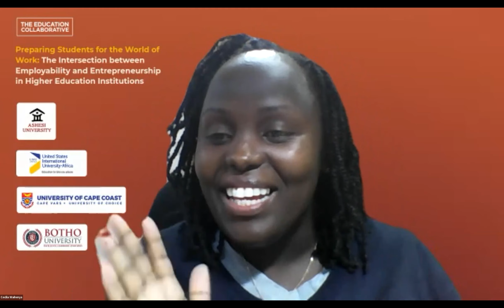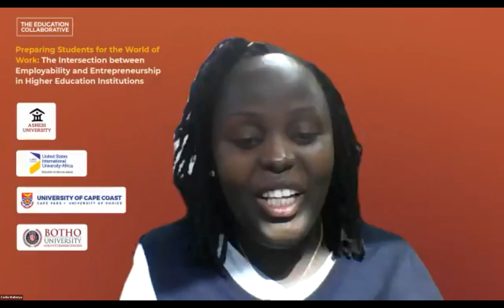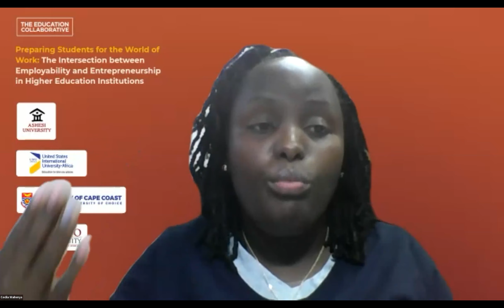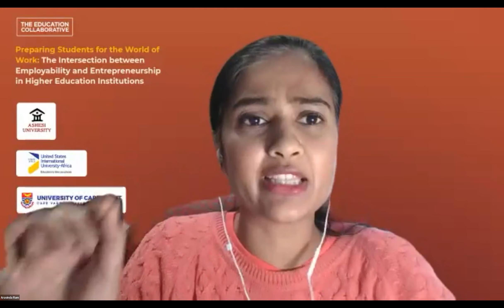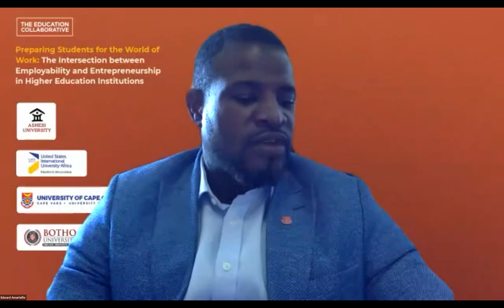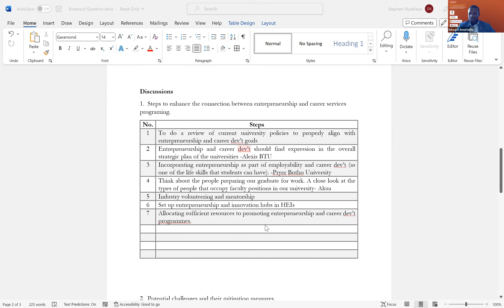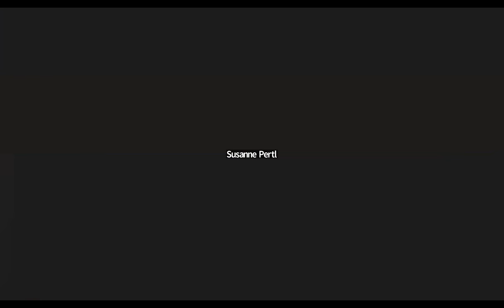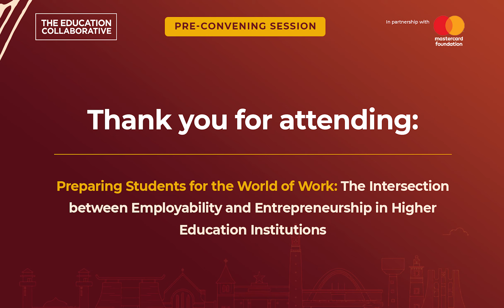Pre-Convening Speaker Session: Preparing Students for the World of Work.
Pre-Convening Session: Preparing Students for the World of Work: The Intersection between Employability and Entrepreneurship in Higher Education Institutions.